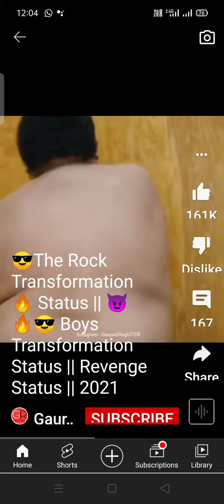OP HERO I AM TALKING ABOUT MR. ROCK 😎😎😎😎 | JAHNAVI AND VIRAT SHOW 👍